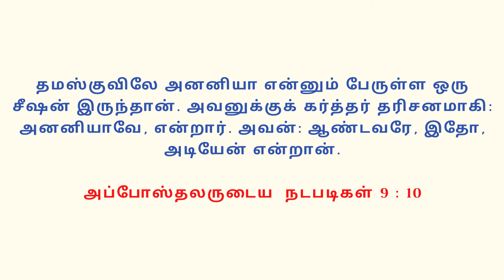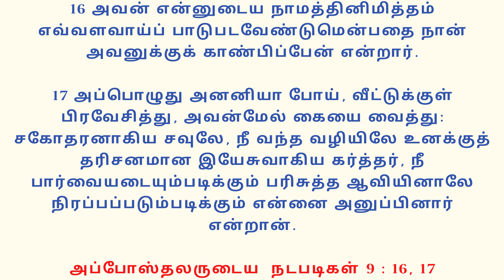Acts Bible Study | Chapter 9 (Part - 1) | Bro. Saji Abraham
Sunday Service Timings:
Tamil Services :
1st service - 06:30am
2nd service - 08:30am